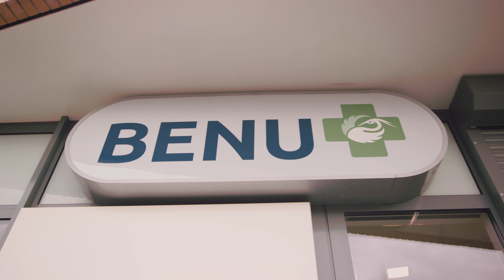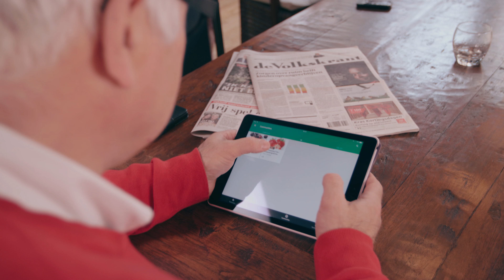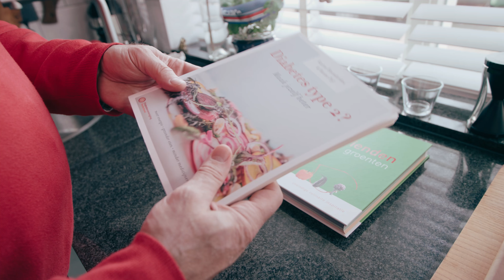Keer Diabetes Om met VGZ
Dagelijks medicatie gebruiken om uw diabetes type 2 aan te pakken? Het kan ook anders. Met minder of zelfs helemaal geen medicijnen. Bekijk hier het verhaal van Han, een van de deelnemers.